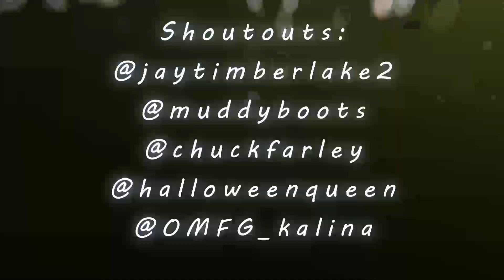Longboarding LA To Newport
Beautiful days surfing in LA County all the way to Orange County.